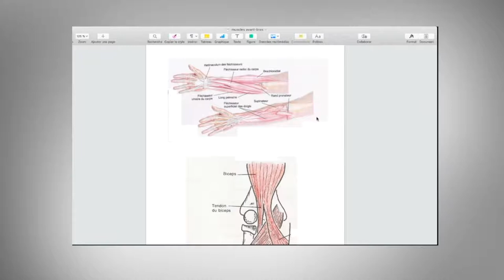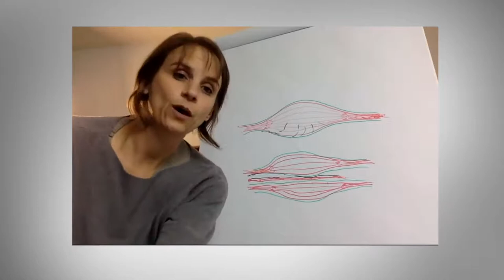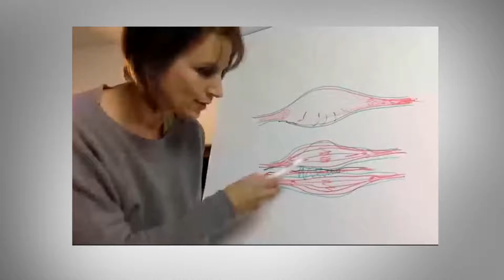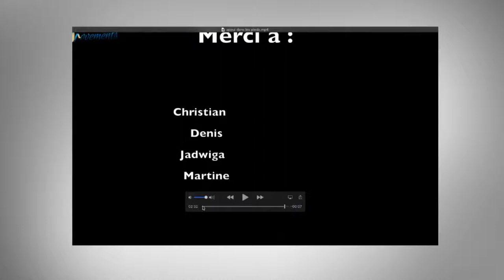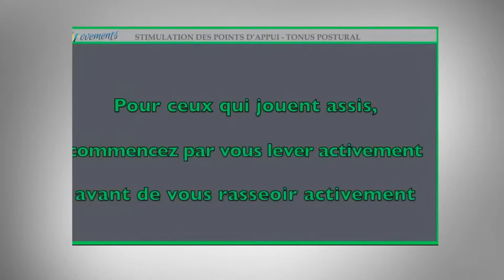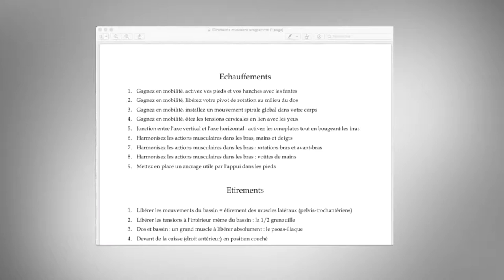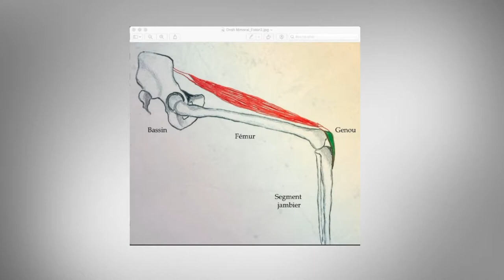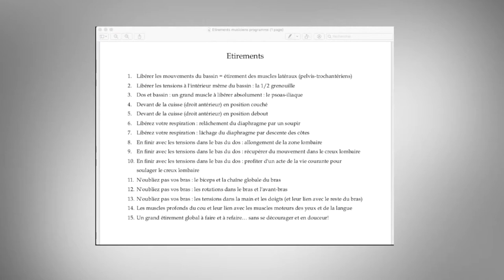Etirements et échauffements pour les musiciens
Les étirements et les échauffements chez le musicien sont souvent mal compris et mal pratiqués.
Et pourtant, la souplesse et la fluidité entre les différentes parties du corps sont primordiales pour rester en bonne santé et améliorer le jeu instrumental.
Vous devez respecter quelques règles de base pour que les étirements ne soient pas une perte de temps, mais soient au contraire source de bien-être et de facilité instrumentale.
A travers cette conférence enregistrée, découvrez tous les secrets des échauffements et des étirements et les spécificités que vous devez respecter en tant que musicien.

Nous avons monté un plan d'action en vidéos: 15 exercices d'étirements et 9 exercices d'échauffements décrits pas à pas. Voici le lien d'accès direct :

Notre mission : vous aider à entretenir votre corps de musicien afin d'éviter tendinites et autres douleurs.
Par l'éducation et la compréhension du corps à l'instrument, mais aussi par la gymnastique douce à la maison ou utilisable directement à votre instrument.

douleurs musiciens